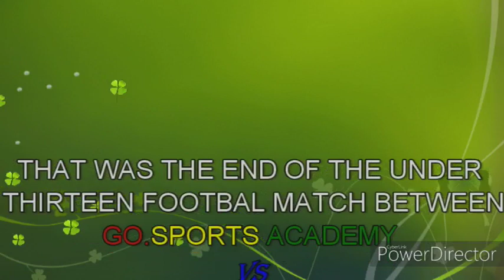HMFA JUVENILE LEAGUE U 13 .G.O SPORTS ACADEMY AVATIME VS DESTINY STARS HO.